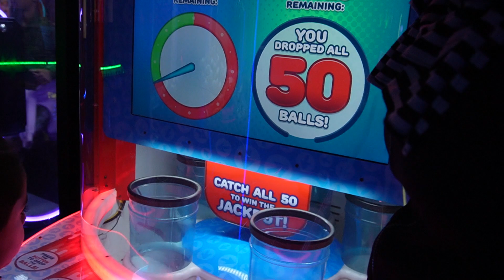A Day at PlayZone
Fun day at PlayZone Toledo Going to Playzone with the boys for a day of fun.

How-to
Vlog
Gaming
Music
Review
Travel
Comedy
Beauty
Food
Sports
Hope this helps
DIY
Fashion
Technology
Fitness
Education
News
Pets
Entertainment
Science
Art
Cartoons
Learning
Nursery Rhymes
Toys
Storytime
Crafts
Fun Activities
Children's Songs
Playtime
Educational Videos
Puzzles
Science Experiments
Kids Cooking
Art Projects
Dance
Magic
Adventure
Superheroes
Nature
Games
Challenge